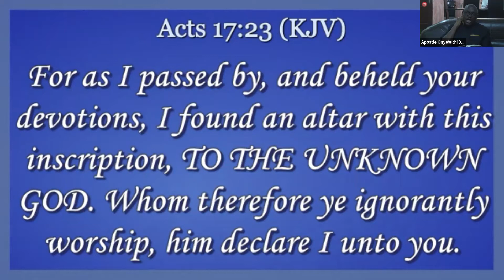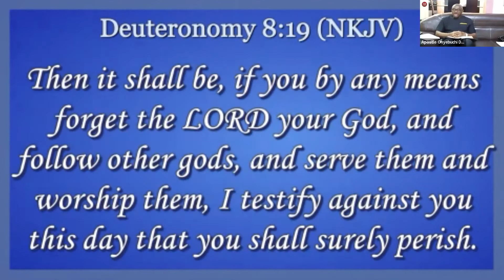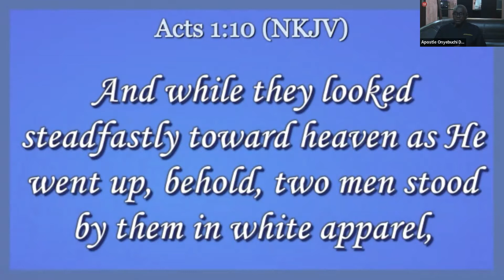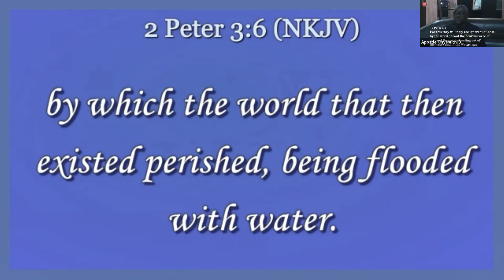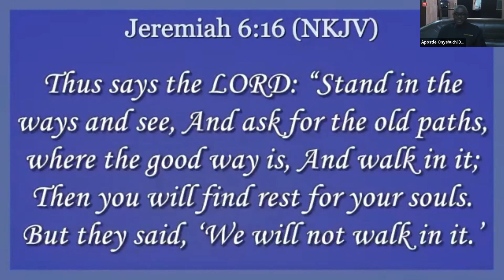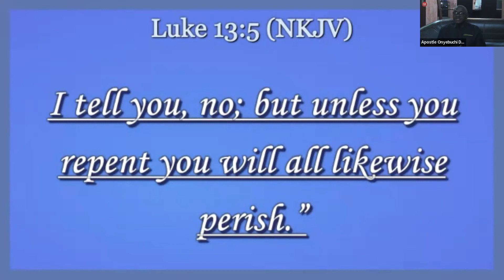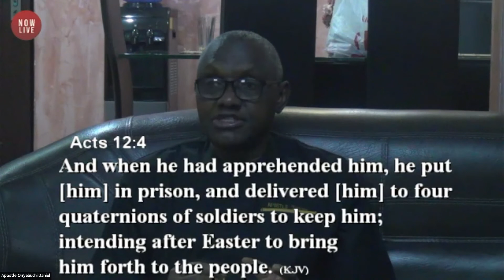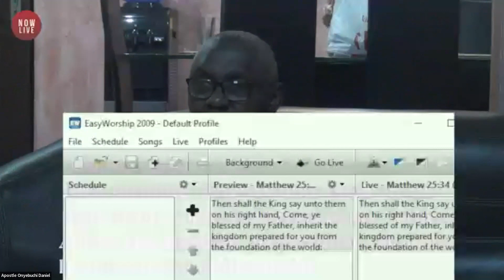GHPN - 21 Day Nations Prep - Day 13 (Apostle Onyechi): 23-03-2022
Minister: Apostle Onyechi Daniel
Host: Pastor Light Eze